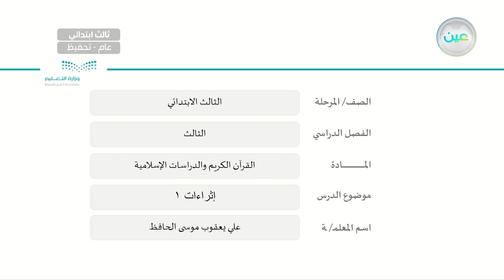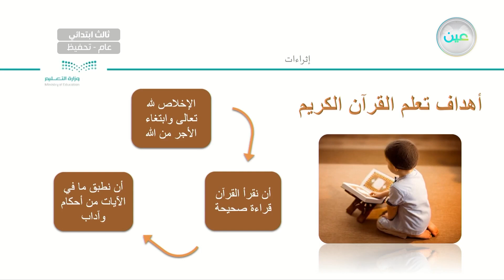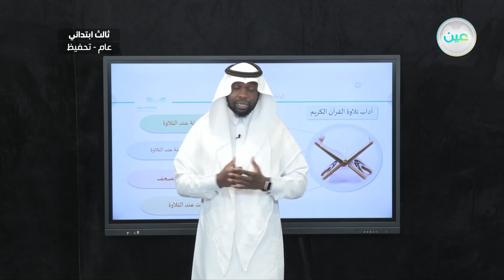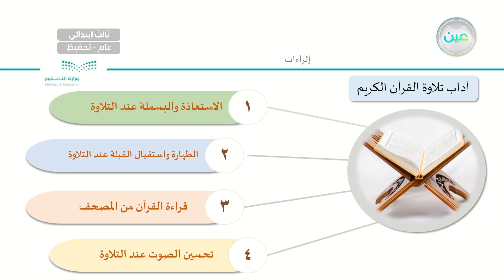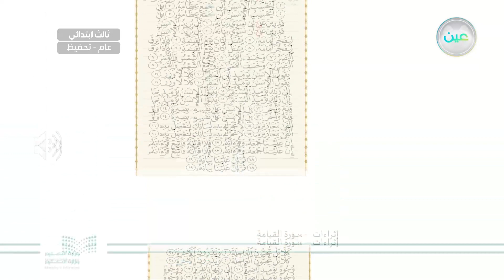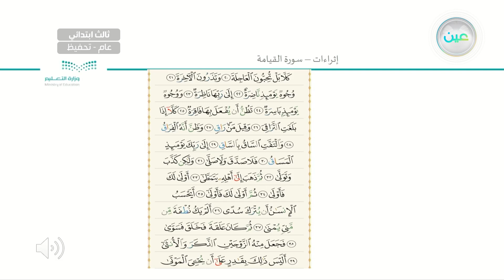إثراءات ١ - القرآن الكريم والدراسات الإسلامية - ثالث ابتدائي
الحصة السادسة - الثلاثاء - الأسبوع الثاني عشر - ثالث ابتدائي03